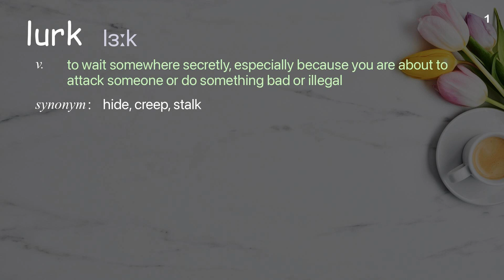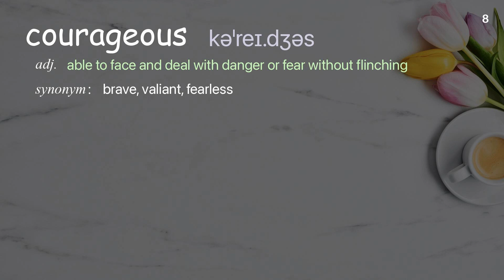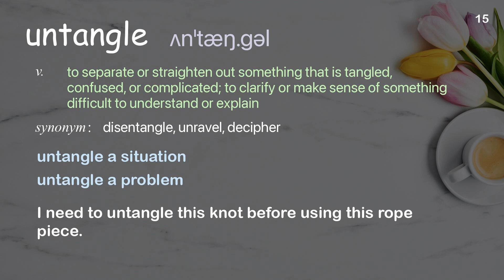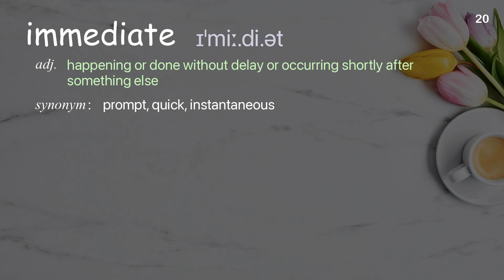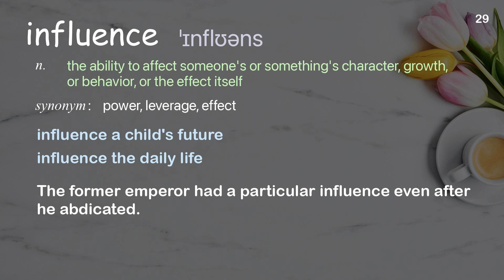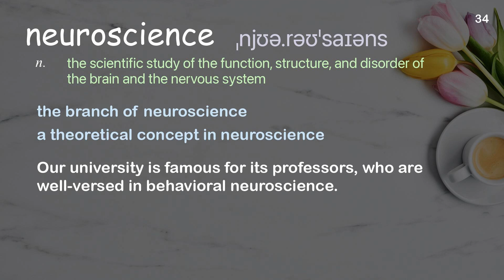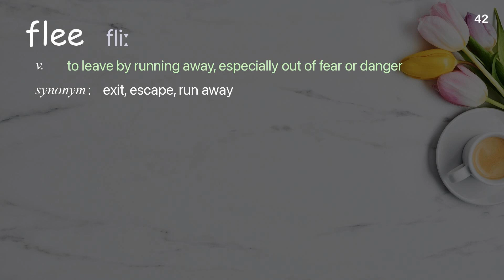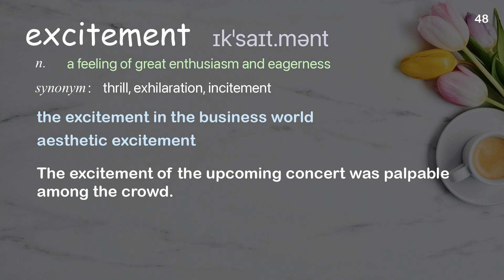48 Academic Words Ref from "Amy Adkins: 3 tips to boost your confidence | TED Talk"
■PLEASE NOTE

■Reference Source
Amy Adkins: 3 tips to boost your confidence | TED Talk